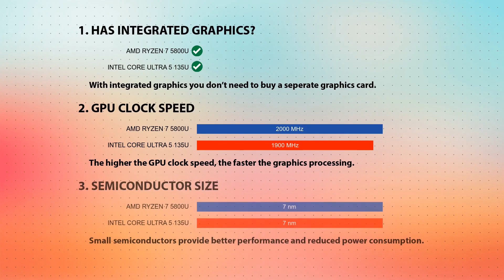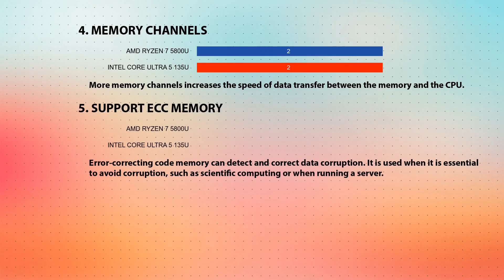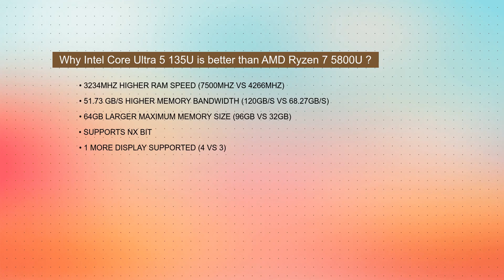AMD Ryzen 7 5800U vs INTEL Core Ultra 5 135U Technical Comparison